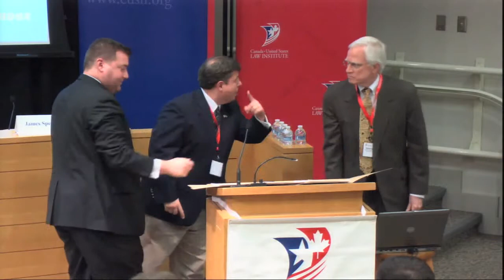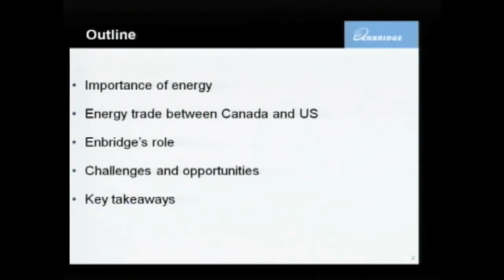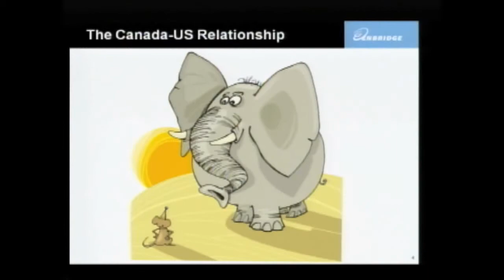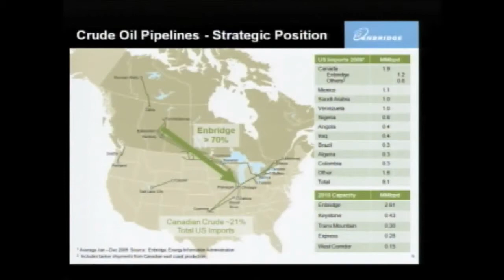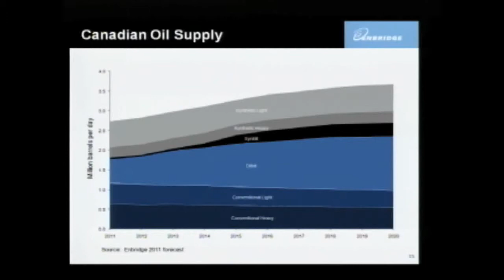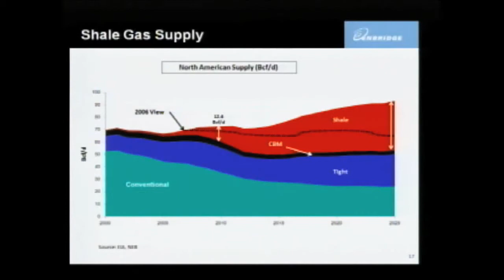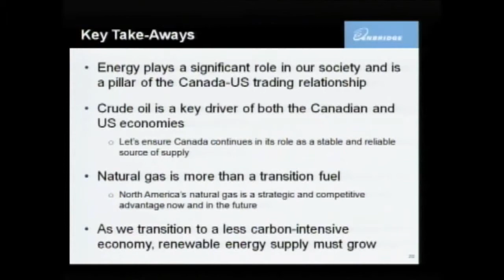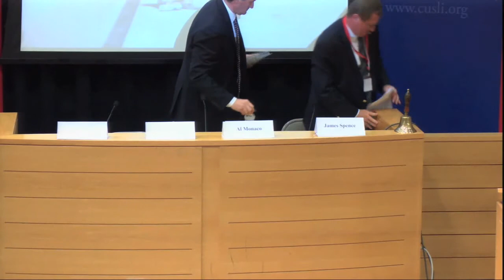Energy Security and Climate Change: A Canada - U.S. Common Approach? - Part 3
Energy Security and Climate Change: A Canada - U.S. Common Approach?
Keynote Luncheon Address I

The Henry T. King, Jr. Annual Conference on
Canada-United States Relations

Speaker:
Al Monaco